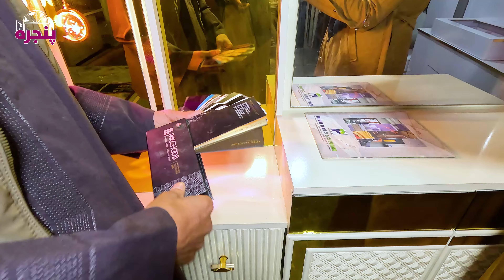از تولیدات وطنی استفاده کنید بهترین کارخانه ای تولیدی فرنیچر در کابل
پنجره یک مجله اجتماعی است که در مورد سفر، دوستی و لحظات خوش زندگی مواد تفریحی را تقدیم میکند. بعضی اوقات خوش و بعضی اوقات جدی همیشه لایق شریک ساختن هستند.
امیدواریم که خوش تان بیاید! ❤️

پنجره یوه ټولنیزه مجله ده چې د سفر، ملګرتیا، او د ژوند غوره شېبو په برخه کې تفریحي مواد وړاندې کوي. ځینې خوشحاله شېبې او ځینې جدي شېبې تل د شریکولو وړ وي
موږ هیله لرو چې تاسو یې خوښ کړئ! ❤️

Panjara is a social magazine that provides entertainment content around travel, friendship, and the finer things in life. Sometimes funny, sometimes serious, always shareable.